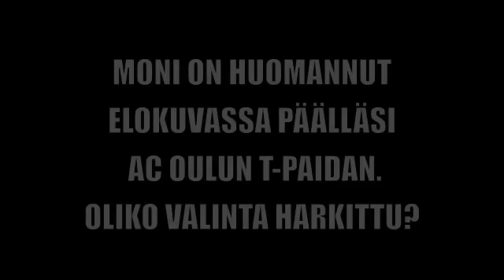ACO TV - Haastattelussa Kai Latvalehto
ACO TV - Haastattelussa Kai Latvalehto 8.4.2013.